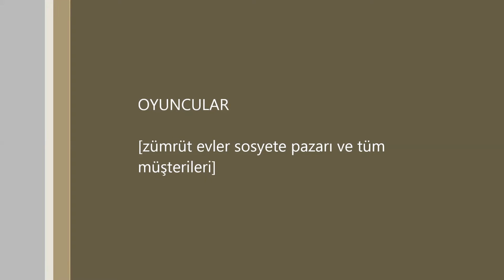Bit pazarı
ben mustafa han bugün sizleri bit pazarını gezdiricem burda ayakkabı elbise
kompresörler
hırdavat
ikinci el ev eşyası
kullanılmış ev eşyaları
tarihi eser tablolar
tablolar
soba
bulaşık makinesi
araba paspası
let far
bilgisayar
şarj aleti
şarj kablosu
herşey burda mevcut buraya sabahın erken saatlerinde gitmenizde fayda varnit pazarı